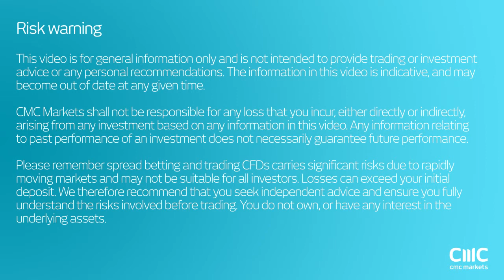European economy review - CMC Markets July 2013 - Michael Hewson and Megan Greene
CMC Markets is a global leader in online trading, offering CFD and FX trading. Learn how to  trade CFDs with our variety of educational videos on trading strategies. Trade the financial markets such as currencies, commodities, indices, companies and treasuries.